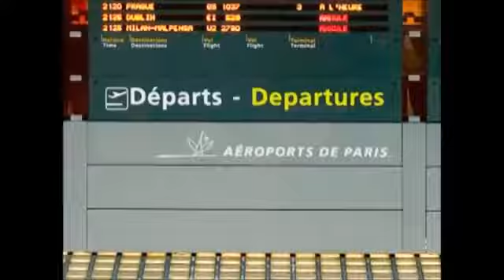Sid Roth - Supernatural Travel with Bruce Allen